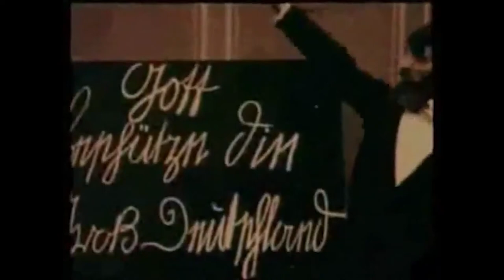Pierwszy polski film | Hedematografia #4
Hedematografia - seria o filmach i wszystkim co ma jakikolwiek związek z filmami.